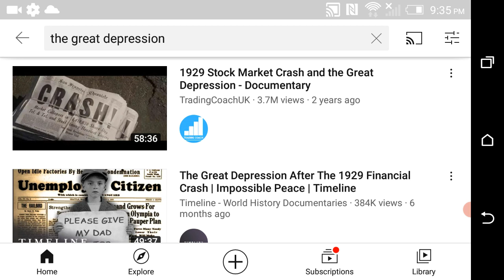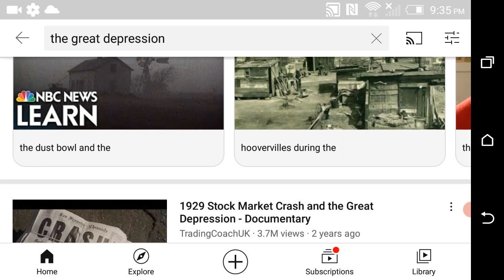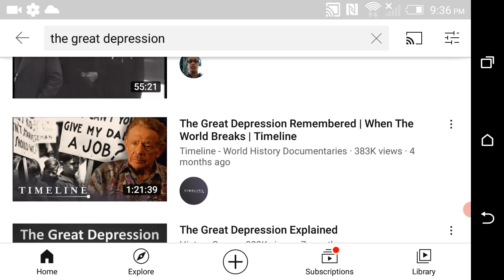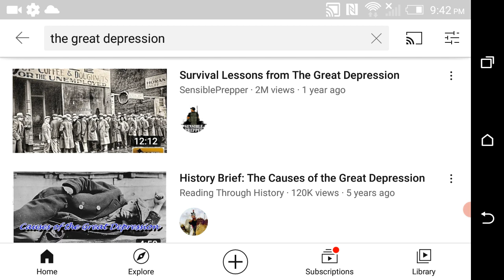THE CALAMITIES OF ECONOMIC DECLINE